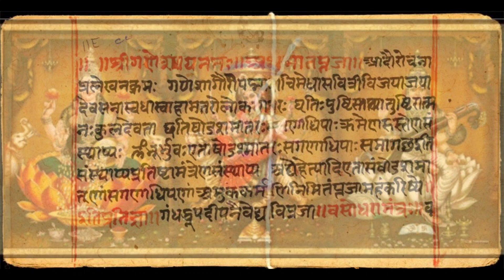ಮೇಧಾ ಶೃತಿಃ ಸ್ಮೃತಿಃ ಅನುತ್ತಮಾ Medha Shruthi Smruthi Anuthama ಲಲಿತೆಯ ನಾಮ ಪಠಣೆಫಲ ಮೇಧಸ್ ವೇದ ಸ್ಮರಣೆ ಸಿದ್ಧಿ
Shivashankar dasaru Pravachana about Lalitha Sahasranama Medha Shruthi Smruthi Anuthama